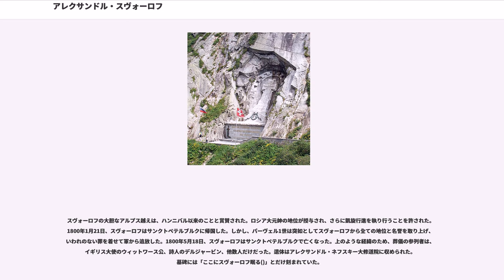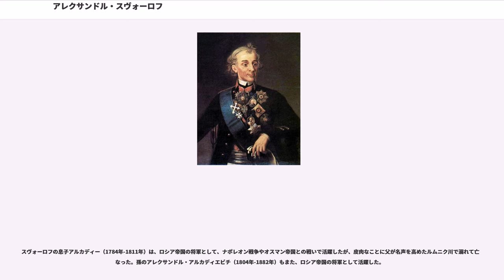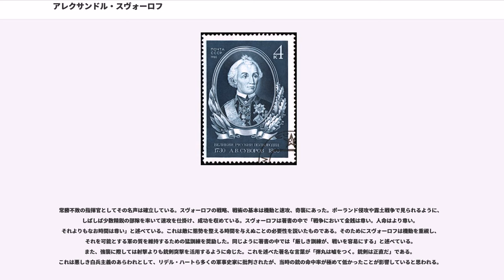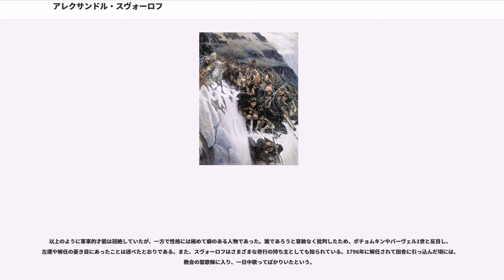アレクサンドル・スヴォーロフ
アレクサンドル・ヴァシリエヴィチ・スヴォーロフ（, ラテン: Alexandr Vasiljevich Suvorov, 1729年11月24日(ユリウス暦11月13日) - 1800年5月18日(ユリウス暦5月6日)）は、ロシア帝国の軍人。ルムニク・スヴォーロフ伯。イタリア大公。ロシア帝国歴代4人目にして最後の大元帥。軍事史上でも稀な不敗の指揮官として知られる。

1729年11月24日、モスクワで貴族の家に生まれる（1730年出生説もある）。父のヴァシリ・イヴァノビチ・スヴォーロフはピョートル1世に仕えた将軍であった。母のアヴドーチヤは、同じくピョートル1世に仕え、オリョール総督を務めたアルメニア系貴族フェドセイ・マヌコフの娘であった。

12歳頃、アブラム・ガンニバルが父ヴァシリに助言し、自由に進路を選べるようになった。1742年11月3日、軍に入隊したスヴォーロフは、ロシア・スウェーデン戦争（1741年-1743年）に従軍した。1748年1月12日、伍長となりサンクトペテルブルク連隊に配属となった。1749年、連隊の配置がモスクワに転換され、この機会にスヴォーロフは士官学校に入学した。1751年、士官学校を卒業し、ソコーニン少将の副官となった。この年の3月から10月にかけて、外国使節となった少将に従い、ドレスデンやウィーンを訪問した。

1754年、中尉に昇進。1755年からスヴォーロフは部隊の指揮官となった。1756年、大尉に昇進。同年8月29日に勃発した七年戦争に従軍した。1759年8月12日のクーネルスドルフの戦いにも参加し、他にも数々の功績を立てた。終戦となった1762年までにスヴォーロフは大佐に昇進し、連隊を指揮していた。

1768年、ポーランドへの干渉を強めるロシアに対して、シュラフタを中心とするバール連盟が決起し、ロシアとポーランド王スタニスワフ2世に対する闘争を開始した。スヴォーロフは3個連隊(スモレンスク、スズダリ、ニジニ・ノヴゴロド)を率いてポーランド侵攻に従軍した。

1769年夏、スヴォーロフはスズダリ連隊と騎兵2個中隊を率い、わずか12日で500キロを踏破してワルシャワを制圧。1771年9月23日、直属の兵わずか822名で、3000から4000名の連盟軍を撃破。1772年4月26日、クラクフを占領し、連盟を降伏させた。結果、第一回目のポーランド分割が行われた。スヴォーロフはこれらの功績により少将に昇進した。

ポーランド侵攻と並行して、ロシアはオスマン帝国との間に露土戦争を行っていた（第一次露土戦争）。ポーランド制圧を終えたスヴォーロフはこの方面に派遣され、1773年4月17日、アストラハン歩兵連隊とコサック騎兵連隊の指揮を引き継いだ。スヴォーロフの部隊はサルティコフ中将の第一軍の隷下に置かれ、全軍の右翼についた。

1773年6月28日、スヴォーロフはドナウ川近郊に築かれたオスマン軍野営地を奇襲して勝利した。オスマン軍はドナウ川を越えて撤退し、ロシアはルーマニアを制してトルコ侵攻の橋頭堡を築いた。1774年1月27日、スヴォーロフはワルワラ・イワノヴナ・プロソロスカと結婚した。

4月、スヴォーロフはバルカン半島に侵攻し、6月19日のでは、8,000名の軍で40,000名のオスマン軍を撃破した。これはオスマン帝国にとって決定的な打撃となった。6月21日、キュチュク・カイナルジ条約が締結され、ロシアはオスマン帝国から多数の利益を引き出した。

この頃、ヴォルガではコサックの首長エメリヤン・プガチョフによる反乱（プガチョフの乱）が勃発していた。露土戦争終結後まもなく、スヴォーロフは鎮圧に派遣された。1774年8月30日、現地軍の指揮を引き継いだスヴォーロフは、9月14日までに反乱軍を撃破し、首謀者のプガチョフを捕縛してモスクワへ送った。スヴォーロフは引き続き軍の指揮を任され、反乱軍残党の掃討にあたった。1775年8月11日、留守中にサンクトペテルブルクで娘ナターリヤが生まれた。

1777年、スヴォーロフはクリミア軍司令官に任じられ、軍の再編にあたった。1779年、カフカス軍司令官に異動。1780年、中将に昇進した。1782年、カザン軍司令官に異動。1783年、大将に昇進した。1784年、息子アルカディーが生まれた。

1787年、ロシアのオスマン帝国への領土割譲要求をきっかけに再び露土戦争が勃発した（第二次露土戦争）。スヴォーロフは30,000名の軍を率いてドニエプル河口にあった。10月...